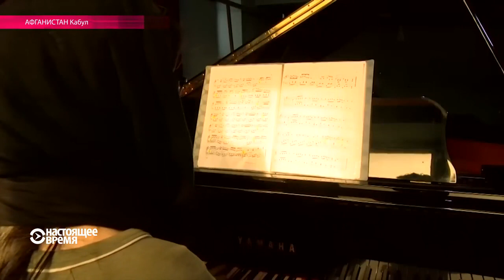Афганистан: образование, несмотря на войну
Три десятилетия в Афганистане идет война. Но отважная женщина Андейша Фарид основала сеть школ для сирот и детей из бедных семей из зоны конфликта и по мере сил пытается дать им хорошее образование. Репортаж Настоящего Времени